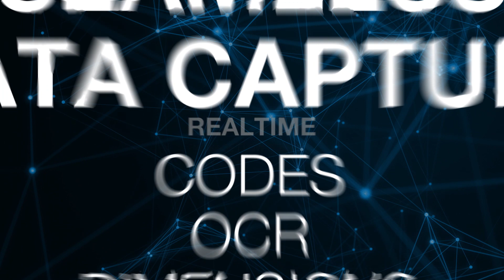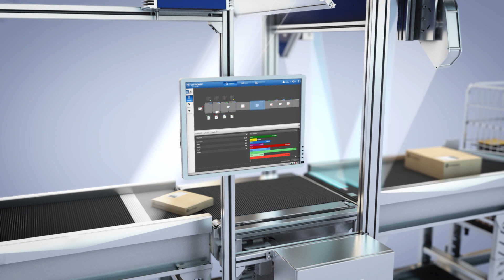VIPAC SMALLS SORT: End-To-End Solution for Parcel Logistics | VITRONIC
Explore the power of VITRONIC's Auto-ID solutions, enabling seamless capture and integration of shipment data in logistics centers worldwide. With the introduction of VIPAC SMALLS SORT, VITRONIC expands its product portfolio, presenting a groundbreaking end-to-end solution for parcel logistics. This innovative, modular sorting system for smaller shipments intelligently combines data capture and automatic sorting in one seamless solution.
Experience efficiency and precision in parcel logistics, empowered by VITRONIC's top-notch Auto-ID technologies.

📨 Sign up to our newsletter to get special news and insights about VITRONIC and our solutions